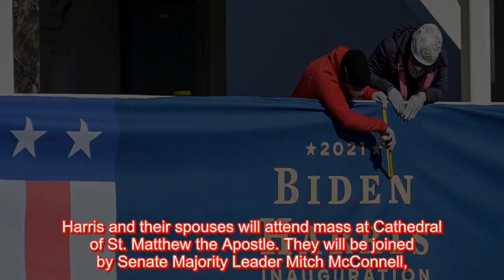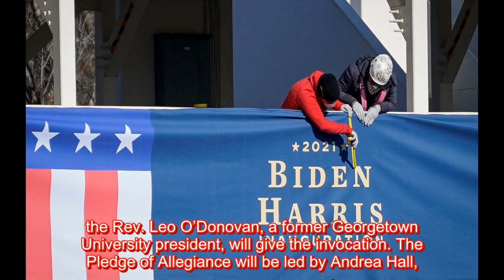Joe Biden Inauguration Day: Here is the schedule of events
WASHINGTON – Landing in the midst of a deadly pandemic, and now facing security concerns due to an insurrection attempt at the U.S. Capitol last week by a pro-Trump crowd, President-elect Joe Biden's inauguration will lack the crowds, and much of the fanfare, that those in years past had. In light o